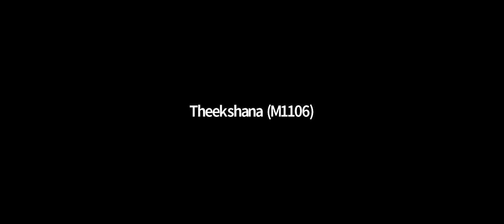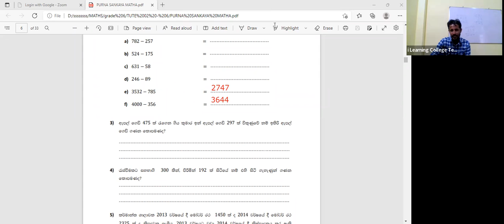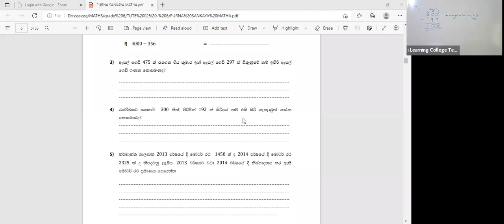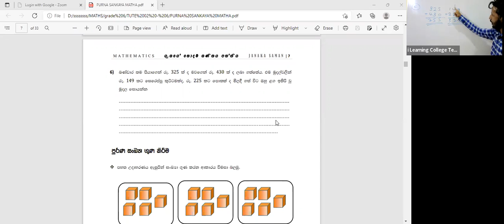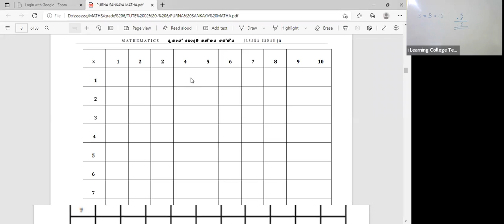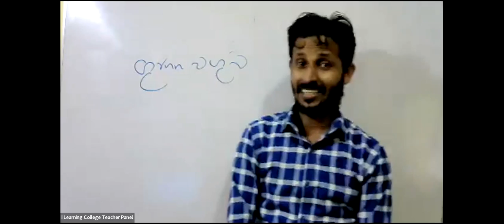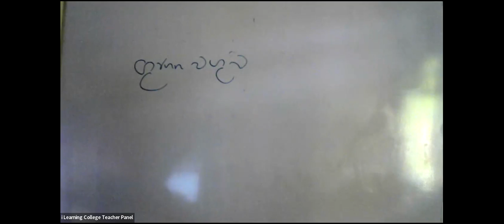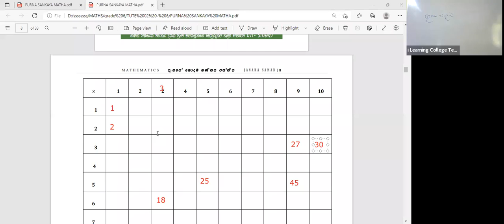6 ශ්‍රේණිය ගණිතය පන්තිය සඳුදා Apr 18, 2022